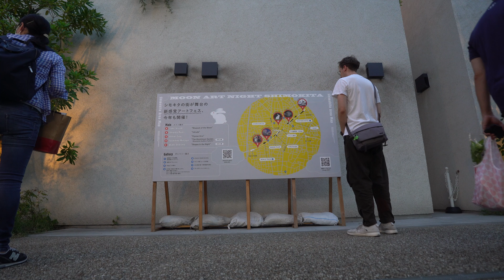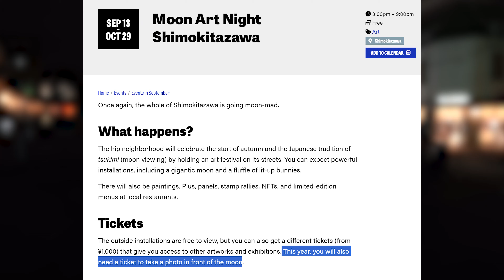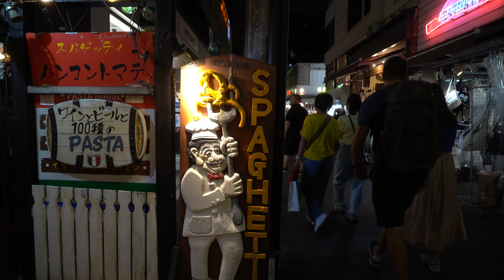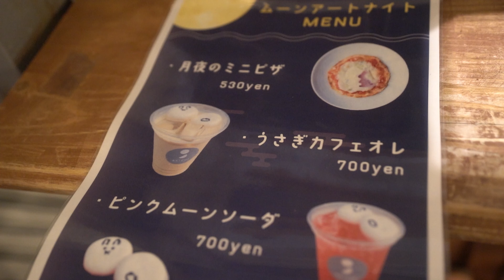The Giant Moon in Tokyo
135/365